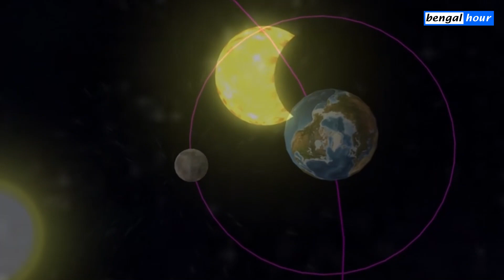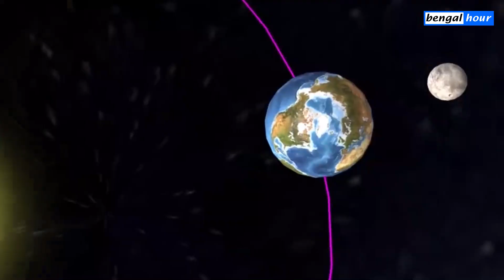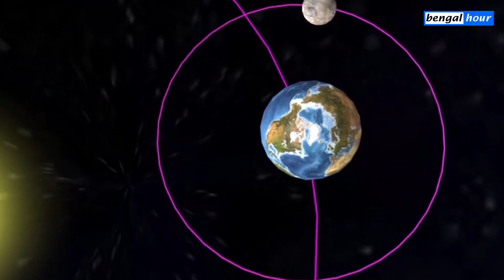২০২১-এর সূর্য ও চন্দ্র গ্রহণের সময় ও তারিখ - Solar Eclipse 2021 Date and Time - Lunar Eclipse 2021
২০২১-এর সূর্য ও চন্দ্র গ্রহণের সময় ও তারিখ - Solar Eclipse 2021 Date and Time - Lunar Eclipse 2021